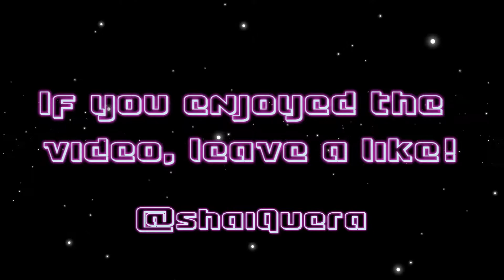Empyrion Galactic Survival #14 - SPACE GIRL - Epsilon Outpost Part 2 (Alpha 2.1)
Episode #14 - Persisting with taking out the Epsilon Outpost, we use a few cheeky maneuvers but it can be done! And then we have looting to do! What shall we do next? Abandoned Mine or building an SV?

Sorry for the slightly longer episode this time. Makes up for the shorter one last time!

Your support helps me to do what I want to do. ❤❤